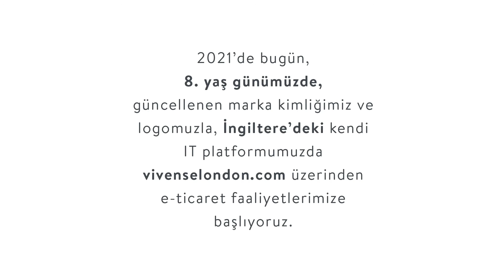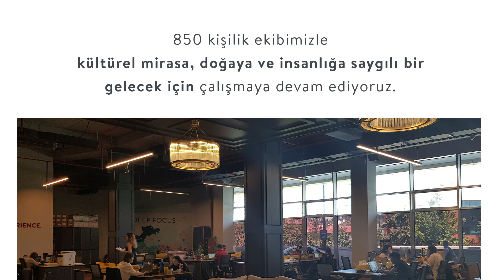Vivense 8.Yaşını Kutluyor!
Vivense 8 yaşında! 850 kişilik dinamik ekibimizle, başarılarla dolu 8 yılımızı kutluyoruz. Yenilikleri kucakladığımız nice mutlu yıllara...